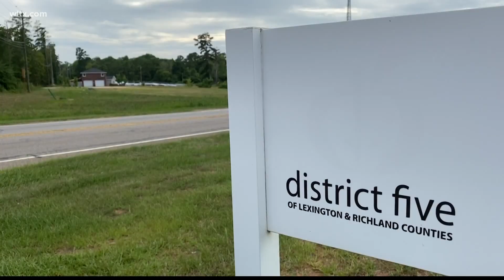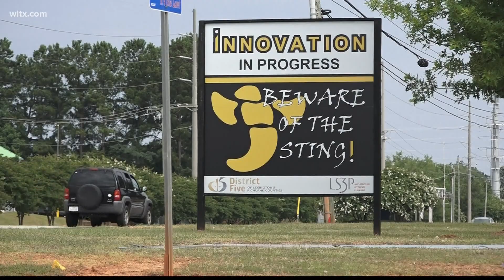Lexington-Richland 5 updating internal policies after audit finds money mishaps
The Lexington Richland 5 Procurement Audit committee decided to update district-wide spending policies in their Monday afternoon meeting. More